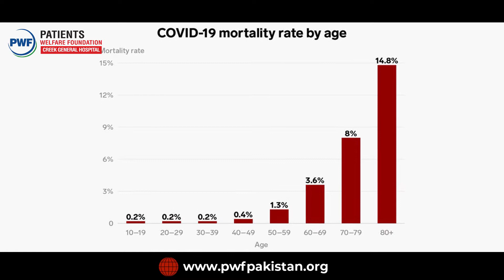Novel Corona Virus Safety Measures and Precautions by PWF | COVID-19 Safety Measures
Dr. Habibullah Mumtaz talks about safety measures and precautions to be taken against Novel Corona Virus COVID-19.

PWF Treating Thousands of Patients for Free with Dignity & Respect